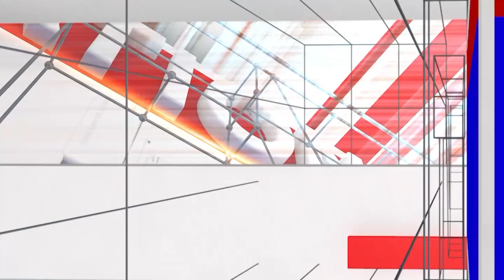Agni Sridhar: Trouble for Islam from clerics - RSS likes me | Social Activist | National TV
Agni Sridhar: ಮೌಲ್ವಿಗಳಿಂದ ಇಸ್ಲಾಂಗೆ ತೊಂದರೆ - RSSನವರು ನನ್ನ ಇಷ್ಟ ಪಡ್ತಾರೆ | Social Activist | National TV

 / nationaltvn.  .